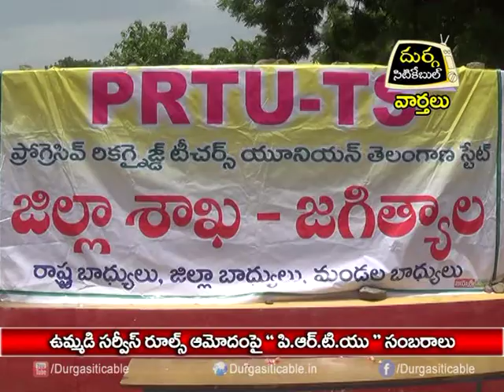PRTU celebrations on Uniform Teachers Service Rules| DSC | Jagtial |23.06.17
ఉమ్మడి సర్వీస్ రూల్స్ ఆమోదంపై ''పి ఆర్ టి యు'' సంబరాలు| Durga Siti Cable | News |23.06.17